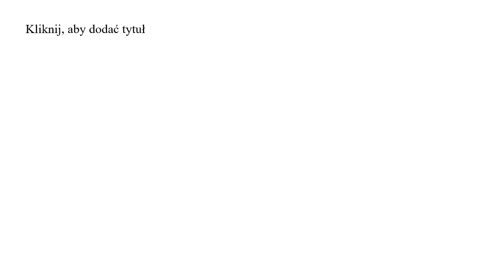Adaptacja hedonistyczna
Jest to powtórka filmu o adaptacji hedonistycznej, ponieważ poprzednia wersja była niekompletna...